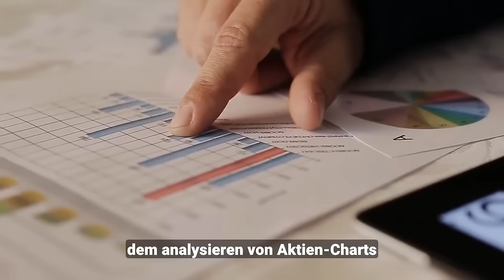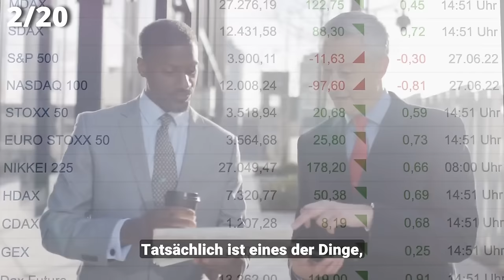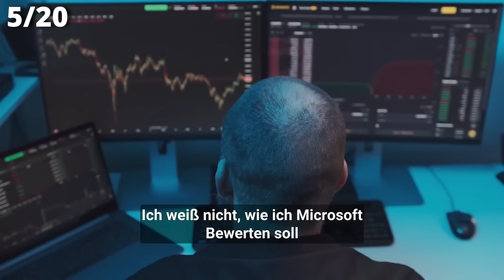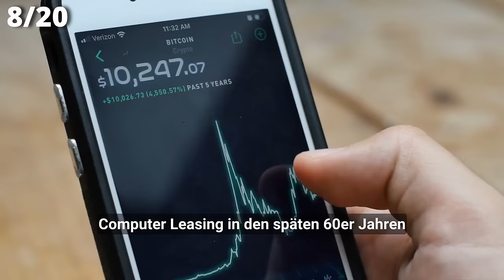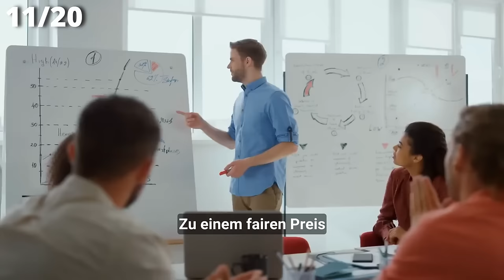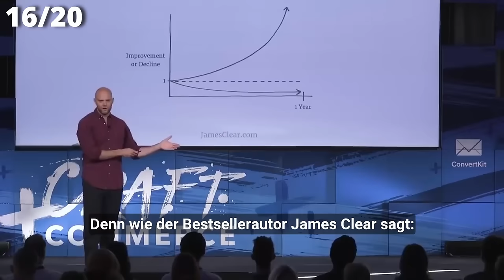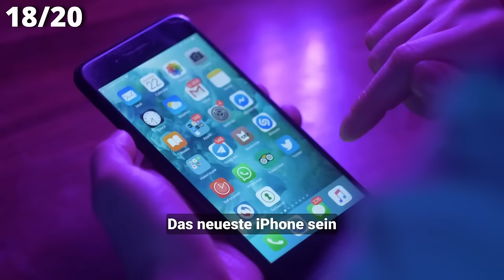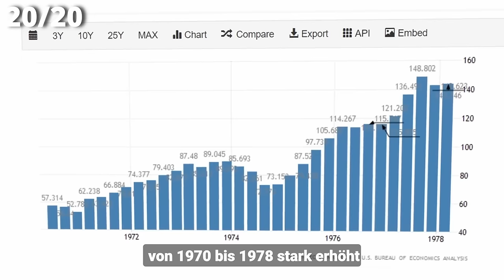ALLES über Investieren lernen in 45 Min. ! Warren Buffett 2024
In 45 Minuten Zum Investor: 20 Prinzipien von Warren Buffett

Der Inhalt stellt kein Angebot zum Kauf oder Verkauf eines Produkts oder Finanzinstruments dar und ist auch keine Aufforderung, an einer bestimmten Handelsstrategie teilzunehmen. Das Material ist keine persönliche Empfehlung oder Anlageberatung. Du solltest deine eigenen Nachforschungen anstellen und/oder professionelle Finanzberatung in Anspruch nehmen, bevor du in irgendwelche Investments einsteigst. Investitionen sind mit einem Risiko für dein Kapital verbunden.

100 Jahre Weisheit in 45 Minuten 0:00
Buffett’s Geschichte: 0:22
Prinzip 1: Aktien sind Anteile an Unternehmen 1:56
Prinzip 2: Mit Schwankungen umgehen 3:04
Prinzip 3: Sicherheitsmarge 7:29
Prinzip 4: Das Unternehmen Verstehen 8:27
Prinzip 5: Der Kompetenzkreis 13:46
Prinzip 6: „Invertieren“ 15:32
Prinzip 7: Studiere die menschliche Psychologie 16:36
Prinzip 8: Vermeide Unternehmen die „die Welt verändern“ 18:44
Prinzip 9: Verhalten Vs Intelligenz 21:14
Prinzip 10: Schau nicht in den Rückspiegel 23:34
Prinzip 11: Kaufe „wunderbare“ Unternehmen 25:19
Prinzip 12: Marktprognosen sind nutzlos 26:22
Prinzip 13: Sei achtsam mit Investment-Entscheidungen 26:57
Prinzip 14: Lebenslanges Lernen 29:15
Prinzip 15: Niemals Geld verlieren 30:26
Prinzip 16: Langfristiges Denken 32:07
Prinzip 17: Die größten Fehler sind „Versäumnisse“ 33:23
Prinzip 18: Kaufe nichts, was du dir nicht leisten kannst 36:20
Prinzip 19: Verinnerliche den Zinseszinseffekt 39:32
Prinzip 20: Sei gierig, wenn andere ängstlich sind! 42:34